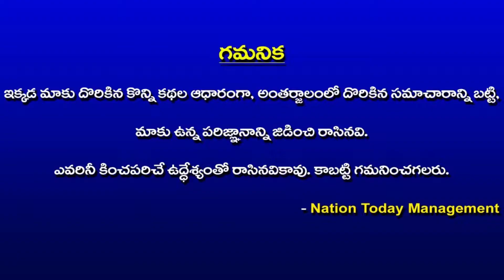జమ్మికుంటపట్టణంలోనిరుపేదలకు 20 లక్షలు విలువ చేసేనిత్యవసర సరుకులు పంపిణీ || Nation Today